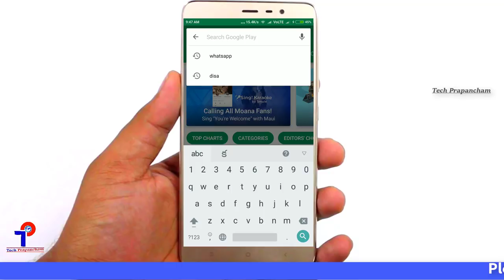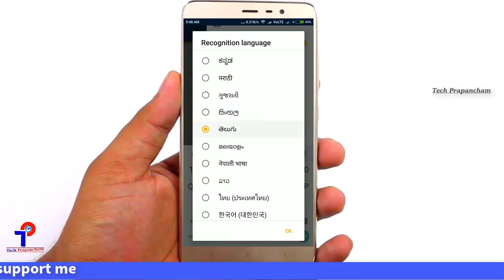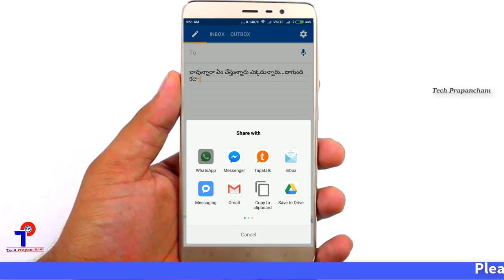How To Type Telugu In Whatsapp Through Voice || Telugu Typing In Whatsapp || Tech Prapancham